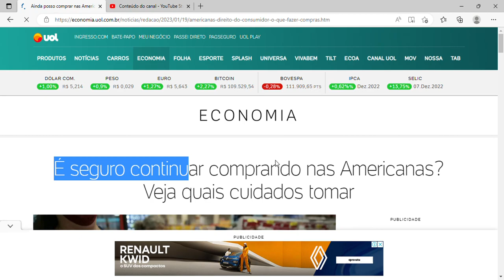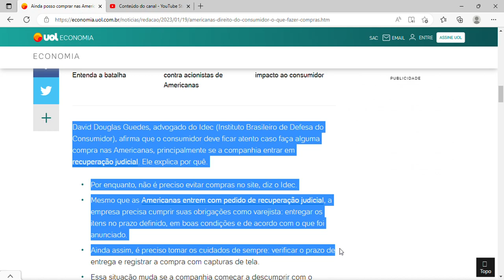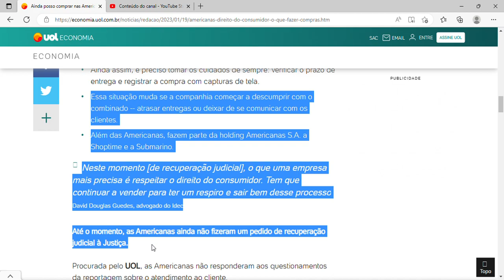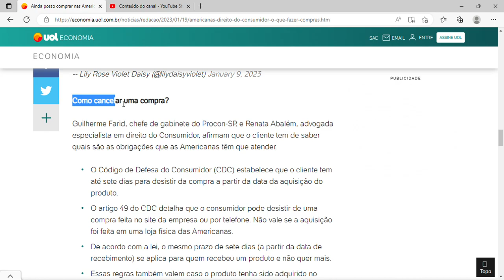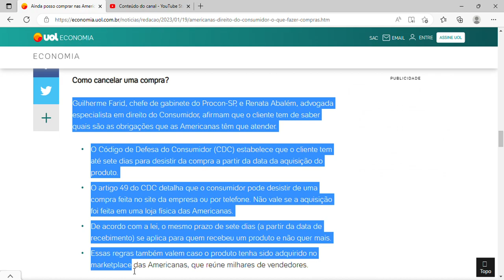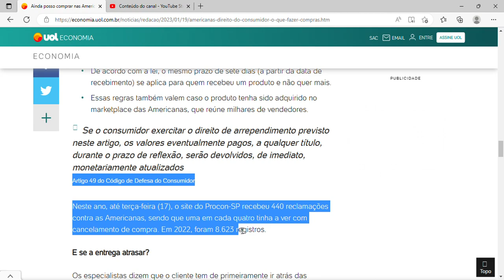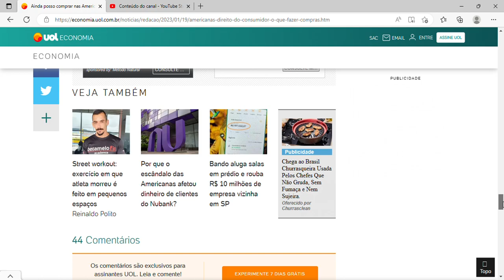É seguro continuar comprando nas Americanas? Veja quais cuidados tomar